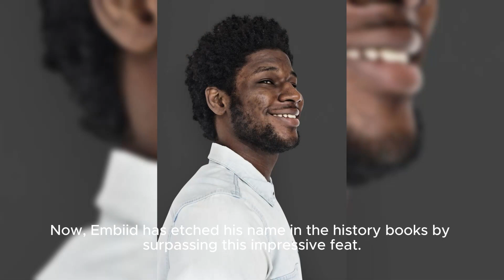Reigns Attack Turns Styles Match With Sikoa Into Chaos: Smackdown Highlights, Dec. 22, 20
Aj Styles In A Jaw-dropping Match At Wwe Smackdown! wwe smackdown romanreigns ajstyles wrestling match intensematch comeback Title: Roman Reigns Vs Aj Styles: The Epic Showdown At Wwe Smackdown! Video Description: Witness The Action-packed Match Between Roman Reigns And Aj Styles At Wwe Smackdown! Roman Reigns, Who Has Been Out Of Action Due To Injury, Makes A Remarkable Comeback And Faces Off Against Aj Styles In A Thrilling Encounter. Don't Miss This Epic Showdown Of Two Wrestling Giants! Hashtags: wwe smackdown romanreigns ajstyles wrestling match intensematch comeback Reigns Attack Turns Styles Match With Sikoa Into Chaos: Smackdown Highlights, Dec. 22, 2023 - Wwe | Unforgettable Wwe Smackdown Moment: Roman Reigns' Epic Return Against Aj Styles